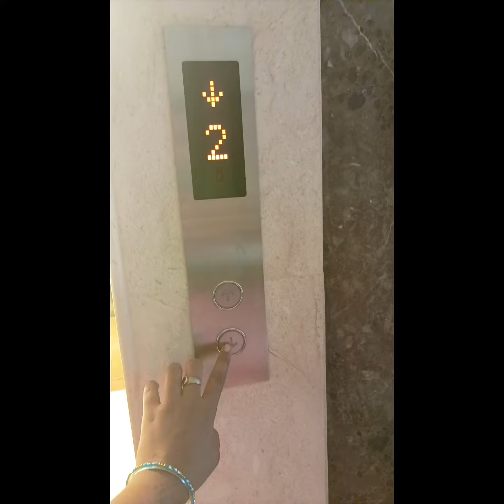kaccha papita ka sabji new recipe raw papaya currys tasty simple healthy